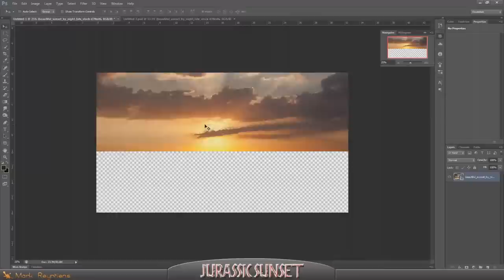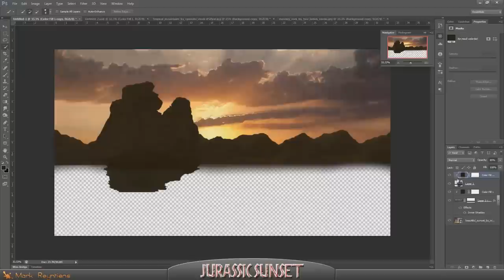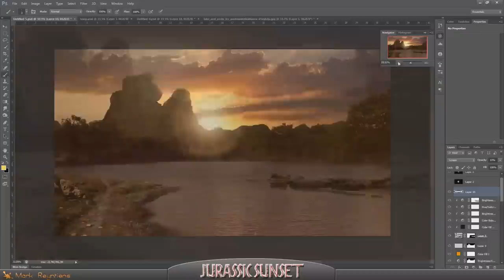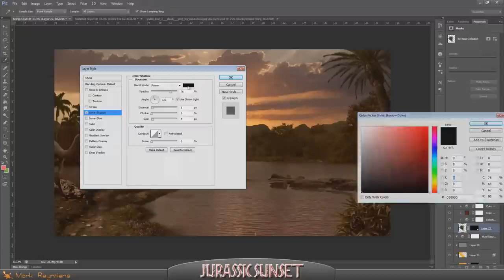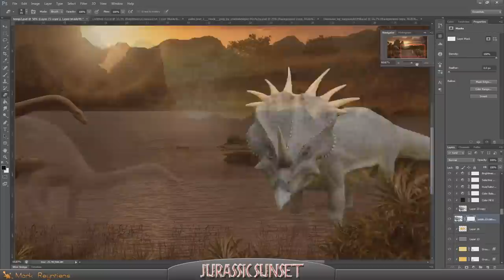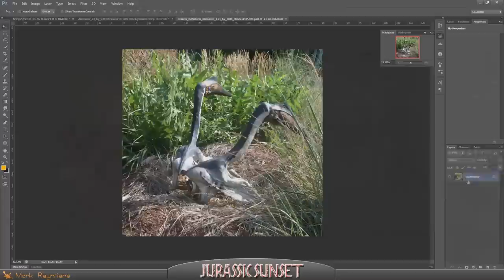Jurassic Sunset - Speed art (Photoshop) | CreativeStation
CreativeStation Team